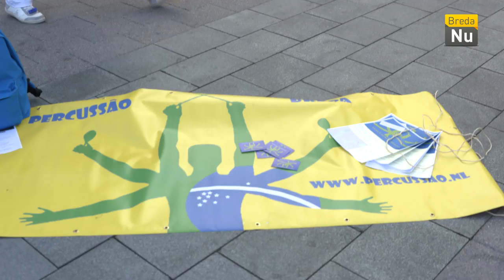Breda in Beeld: Chassé Theater - KAM Breda 2016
Op 8 en 9 oktober 2016 vond de Kulturele Amateur Manifestatie plaats. Twee dagen feest in het Chassé Theater!
Tijdens de KAM treden er verschillende amateurverenigingen